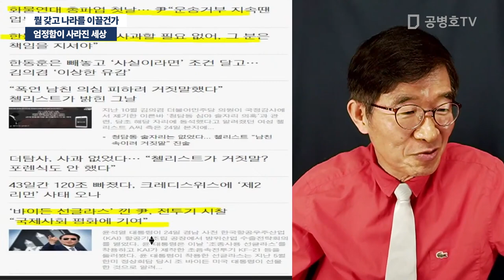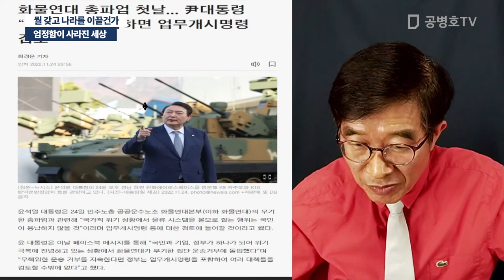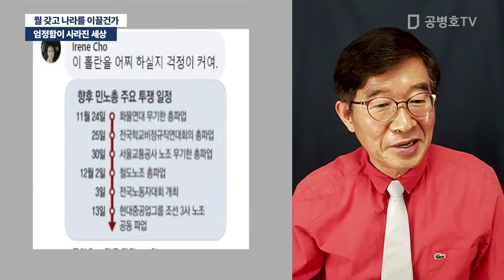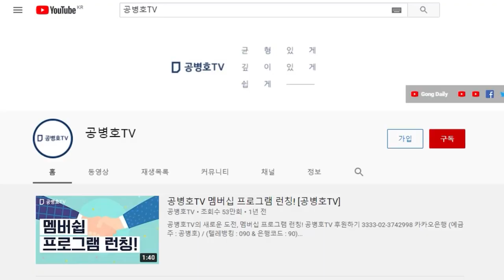엄정함이 사라진 세상 / 뭘 갖고 나라를 이끌건가 [공병호TV]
Bitcoin : 3MTW849AkP2ftLeSK2teZHMmzLu7Z83s9U